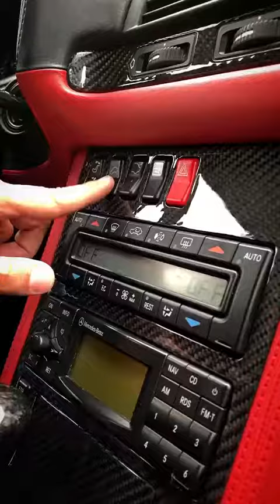MERCEDES-BENZ SCLASS W140 BRABUS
We update the latest videos on tiktok that are gaining strong worldwide attention on many different topics.